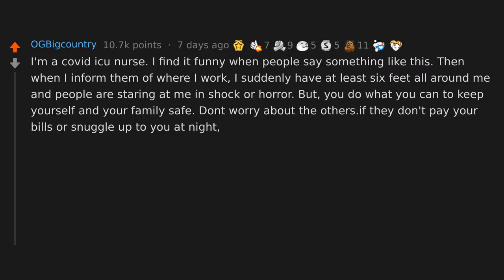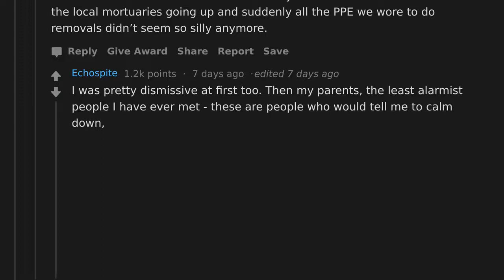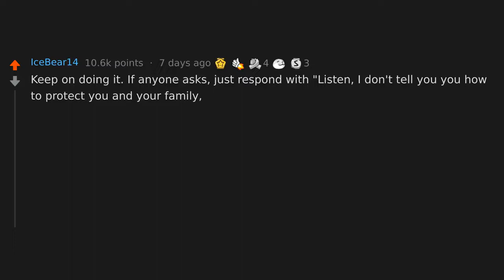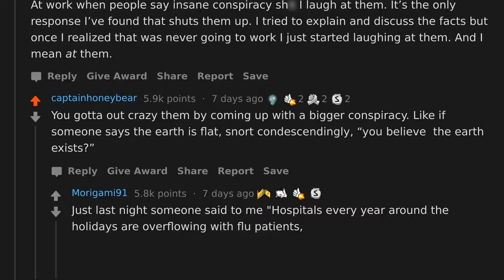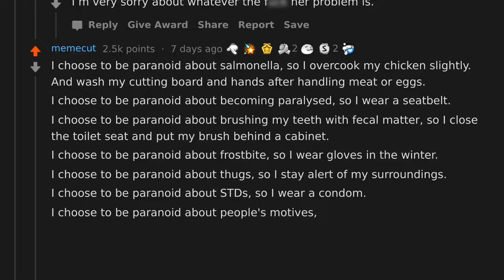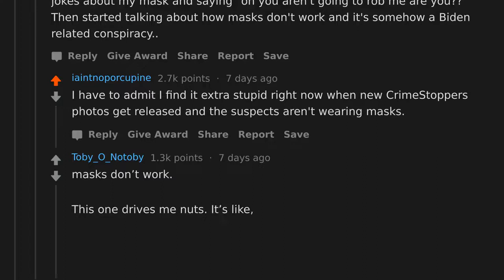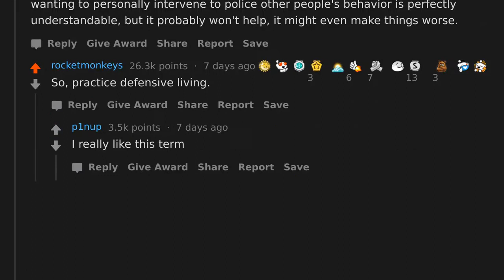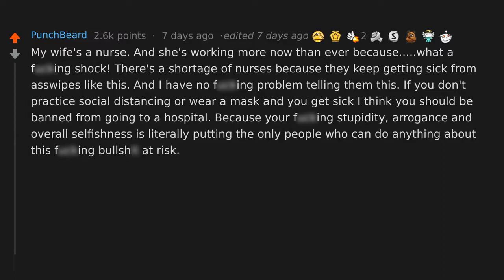How Do You Cope Being Treated Like You're Crazy For Following Covid Safety Guidelines? (r/AskReddit)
AskReddit How Do You Cope With Being Treated Like You Are Crazy For Following Covid Safety Guidelines, When Others Around You Aren’t Doing The Same?